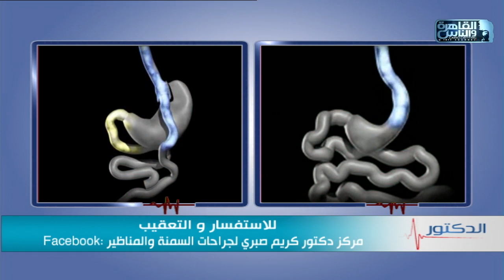الدكتور | اهم الحضيرات ما قبل عمليات السمنة المفرطة مع دكتور كريم صبري